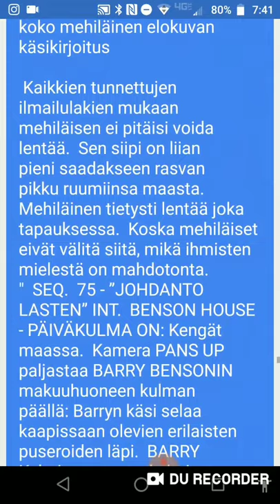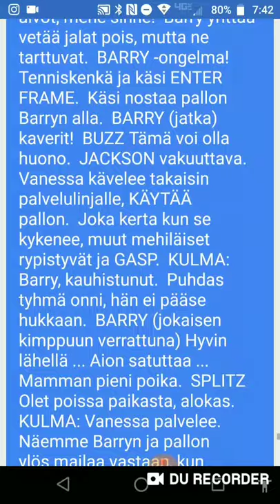The Entire Bee Movie Script but in Finnish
Vitun pillu